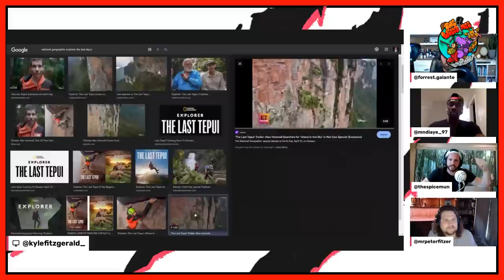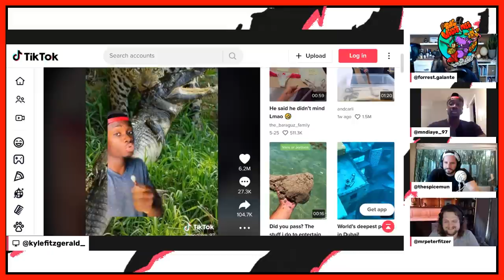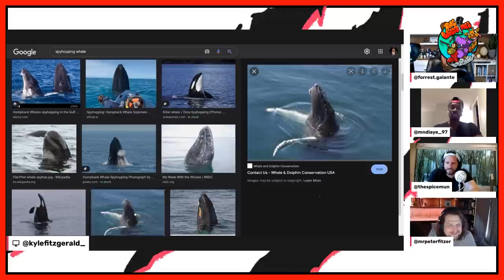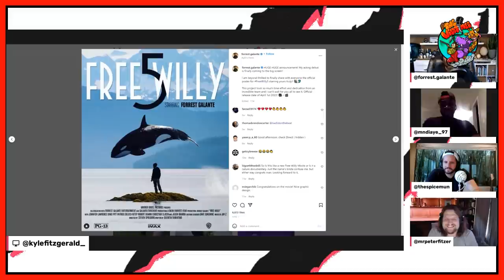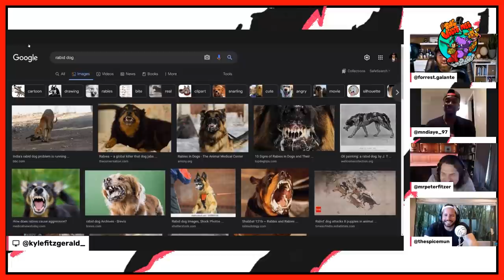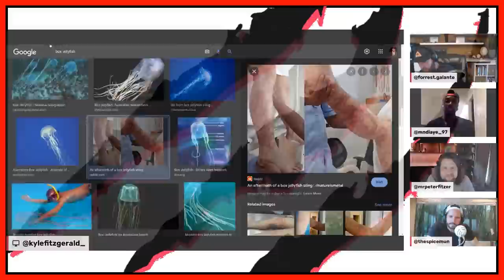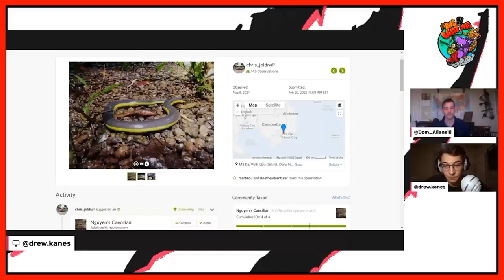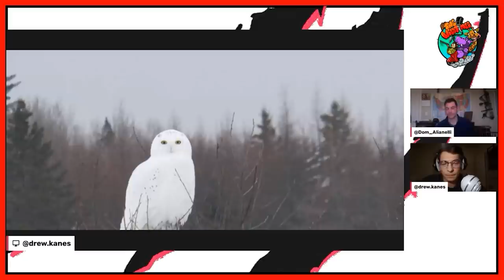TWT #97 - The @mndiaye_97 King Joins!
Joining The Wild Times Pod this week is the popular social media star Mamadou Ndiaye AKA @mndiaye_97 AKA @mndiaye_97  AKA Hood Nature. Mamadou talks to Forrest, Patrick and Retep about how Mamadou got started on his social media journey, what it's like to be "the TikTok animal guy", Mamadou's bucket list animal experiences, and his new book coming out July 5th!

Preorder @mndiaye_97 new book now

Enjoy, brosteners!

00:00 - Introducing iNat Chat, a new segment with Drew Kanes and Dom Allianelli

00:32 - Intro

1:02 - Introducing TWT & Mamadou (Casual Geographic, @mnyiaye_97, hood nature)

2:36 - How Mamadou and Forrest first met

3:00 - Who is Mamadou Ndiaye?

3:40 - How did Mamadou get started on TikTok?

6:00 - What was Mamadou's first animal video?

7:47 - How young people consume new media

9:00 - Forrest breaks down Mamadou's content

10:22 - Is Mamadou excited to be "the animal TikTok guy"?

11:27 - What it was like going to school for Mamadou

13:22 - National Geographic's The Last Tepui

14:45 - Mamadou's bucket list animal experiences

15:40 - Africa vs. Australia

17:38 - Will Mamadou be going into the field?

18:30 - Forrest's jaguar video in the Pantanal

20:44 - How Mamadou makes his videos

21:13 - The guys pitch Mamadou their TV show ideas

26:57 - Killing off Mitch the camera guy on Extinct or Alive

28:10 - Karen the Alligator

32:18 - Mamadou's most-watched videos

33:16 - Whales Spy Hopping

35:50 - Free Willy 5

37:48 - How Mamadou deals with haters

43:00 - Forrest's son is an animal

44:50 Mamadou's new book!

48:05 - Forrest has a death wish

49:35 - Battle Royale!!!

1:03:54 - Battle Royale Recap

1:05:19 - Mamdou's socials

1:06:13 - iNat Chat teaser

1:07:05 - Outro

iNat Chat #1

1:07:37 - Intro to iNat Chat

1:08:46 - Caecilians

1:12:47 - Jumping Spider

1:18:42 - Snowy Owl

1:24:00 - Outro